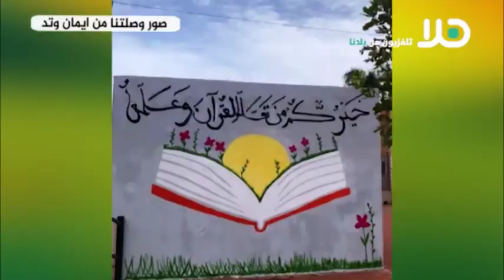الفنانة ايمان وتد تتحدث عن عالم فن الرسم الواسع